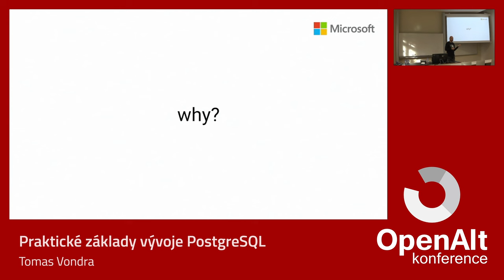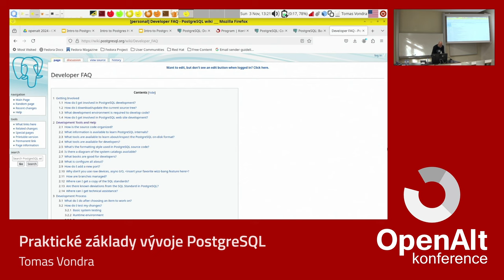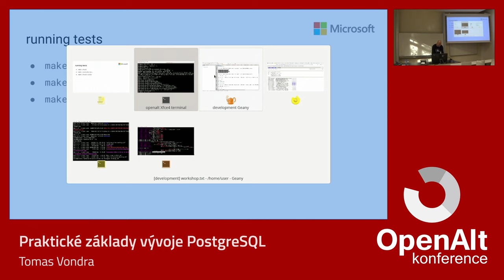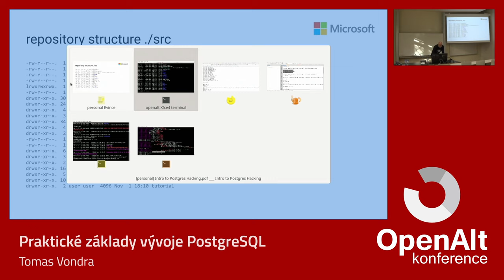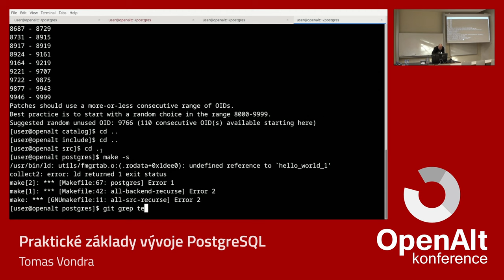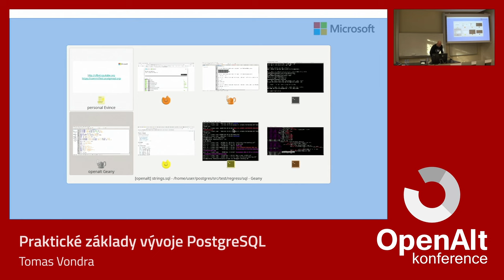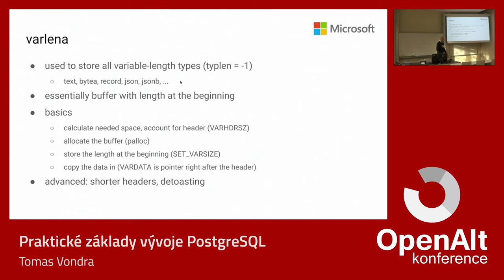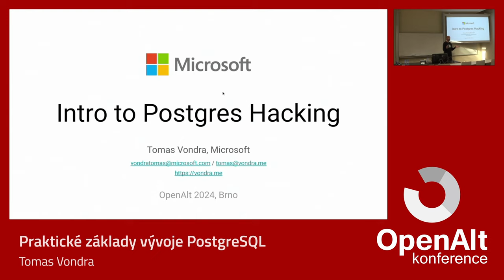Tomáš Vondra: Praktické základy vývoje PostgreSQL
Cílem workshopu je seznámení s technickými základy vývoje PostgreSQL. Během loňského workshopu jsem se soustředil spíše na organizační/procesní stránku, letos se zaměříme výrazně na technickou část, tj. základní strukturu zdrojáků (kde najít jaký modul, apod.). jak používat "configure", buildovat a pouštět různé testy, jak nastavit/používat CI na githubu, apod.